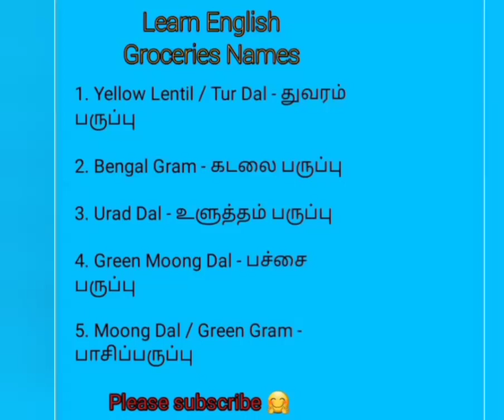Learn English Groceries items part - 3 😇